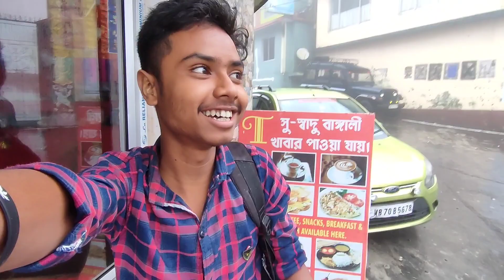পাহাড়ে কি কি হলো আমাদের সাথে?? 😰।।জীবনে প্রথমবার এত সুন্দর দৃশ্য দেখলাম 😍😇।।@Brojosvlog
পাহাড়ে কি কি হলো আমাদের সাথে?? 😰।।জীবনে প্রথমবার এত সুন্দর দৃশ্য দেখলাম 😍😇।।‎@BróJõ'S VløG

jata ami aro video bana ta motivation pai

▶️Am Not Owner Of This Audio song

Tell Us Once Before Any Action. Will Happily Remove

lava hill
travel vlog